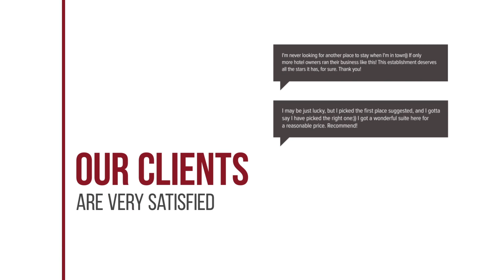Natura Villas in Naxos hotel review | Hotels in Mikri Vigla | Greek Hotels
Natura Villas in Naxos hotel video review. Hotels in Mikri Vigla, greek 3 stars hotels.